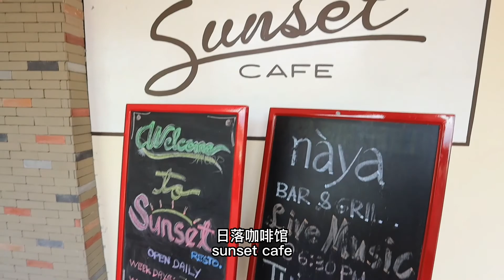菲律賓疫情後的第一次海灘之旅|The First Beach Trip in the Philippines After the Epidemic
Hello everyone, I am Wil from Fujian, China.I will share my family life here with my Filipino wife and two mixed-race children. Thank you for your support.